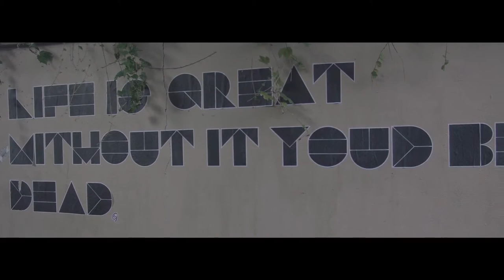Music Video | Lie with me - Lady Antebellum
Joyful - Harmonies - Happiness